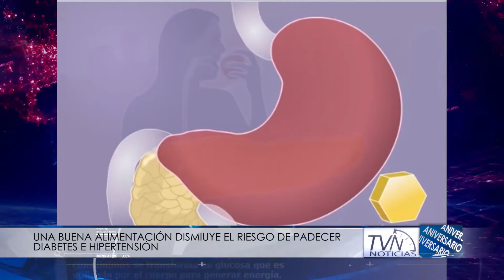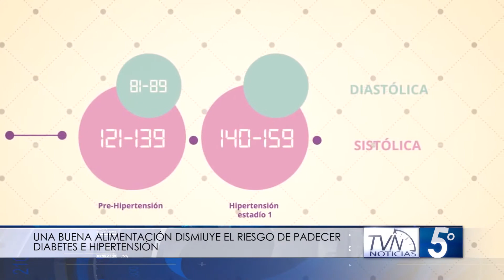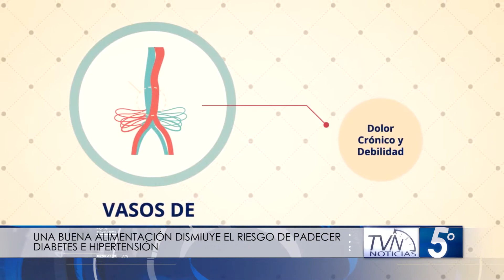UNA BUENA ALIMENTACIÓN DISMIUYE EL RIESGO DE PADECER DIABETES E HIPERTENSIÓN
A continuación, una fisioterapeuta explica la manera como una adecuada alimentación puede reducir el riesgo de padecer diabetes e hipertensión, dos enfermedades que ocasionan graves afectaciones en la salud.